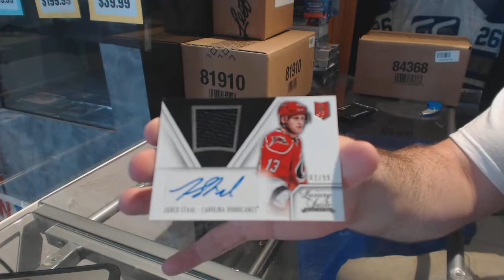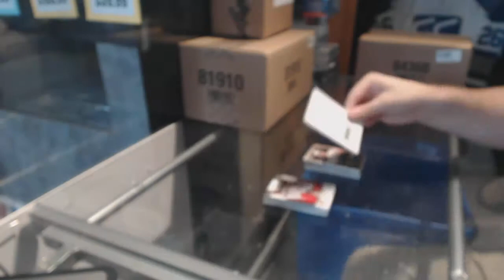Benjaminpierce's 13-14 Panini Rookie Anthology Hockey Box Break